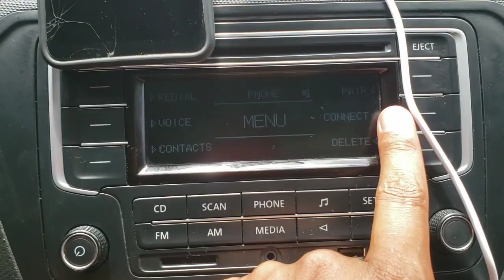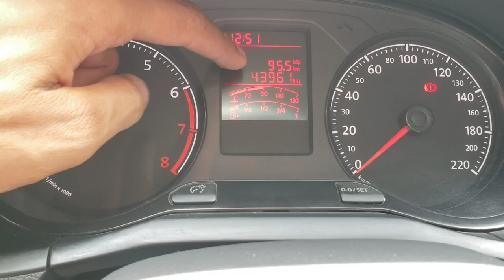💥consumo excelente gol 2022 excelente para aplicativos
Consumo do gol 2021 modelo 2022 gol 1.0 3 cilindros quanto gasta de etanol um gol mais 3 cilindros

meu Pix ↙️ ajude o canal

Seja um motorista parceiro link de cadastro a baixo ↙️

**Cadastro uber**
quero ser motorista

**Já tenho cadastro uber e quero voltar**

💳Maquininha mercado pago a melhor máquina de cartão pra motoristas de app↙️

uber insano conteúdo diários sobre aplicativos uber 99 e indriver nesse canal eu relato e mostro na pratica como é ser motorista de aplicativo